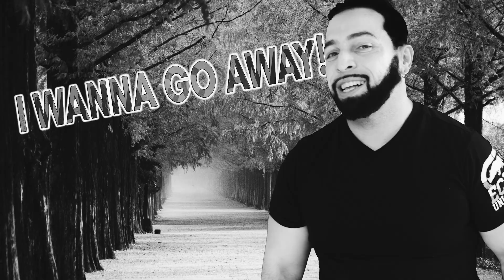Dialectix - I Wanna Go Away (Real Hip-Hop)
Sometimes I Wanna Go Away